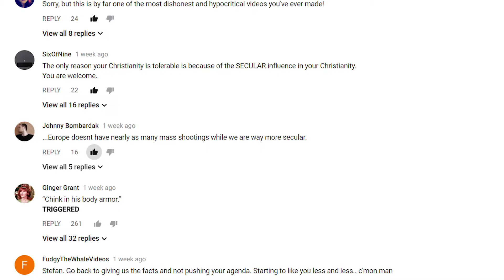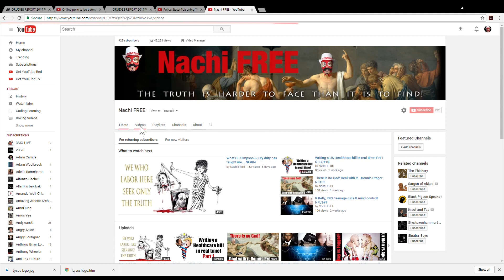What pisses me off about Stefan Molyneux & Christian apologetics NF#92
CORRECTION: In the video I mention 28 people were killed in the mass shooting at Sutherland Springs, TX. The total fatalities were 26. Sorry for the mistake.